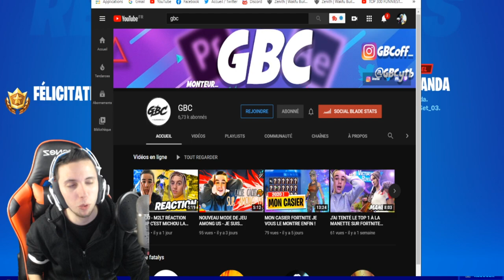GUIDE COMPLET des "QUÊTES LONGUE VIE AU WAKANDA" BLACK PANTHER sur FORTNITE ! COMMENT LE DEBLOQUER !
On se retrouve aujourd'hui pour une nouvelle vidéo GUIDE COMPLET des "QUÊTES LONGUE VIE AU WAKANDA" BLACK PANTHER sur FORTNITE ! COMMENT LE DEBLOQUER !

•● FATALYS ●•

•● Les Musiques ●•